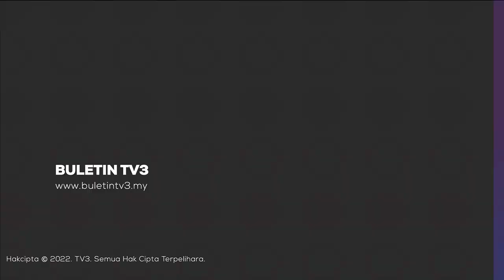BANJIR TERENGGANU | 12 Tahun Terbeban Banjir Termenung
Dalam tempoh 12 tahun, 80 keluarga di Taman Desa Setia, di Kuala Terengganu, terpaksa menanggung kerugian puluhan ribu ringgit akibat banjir.